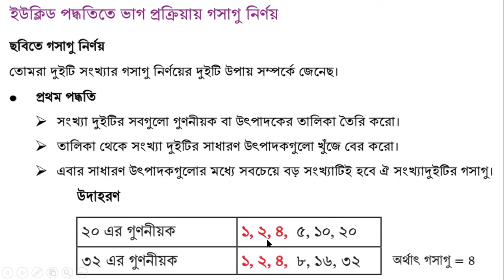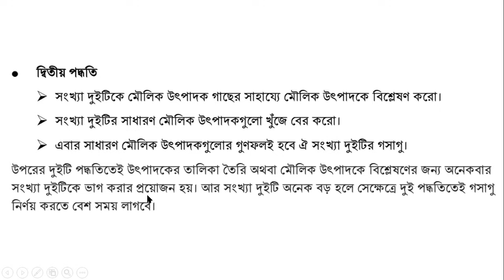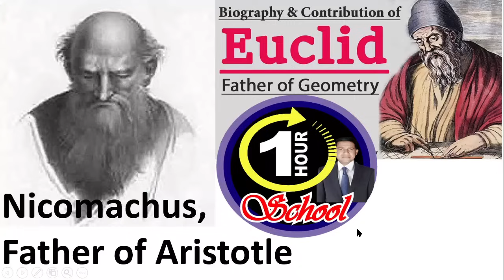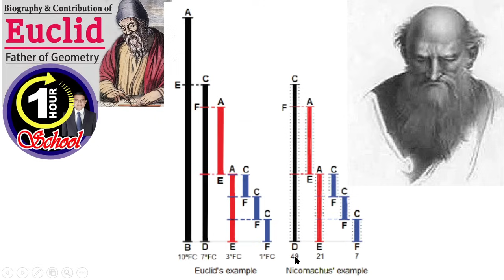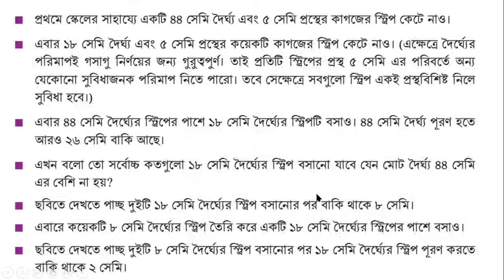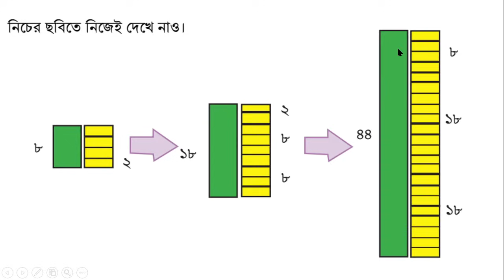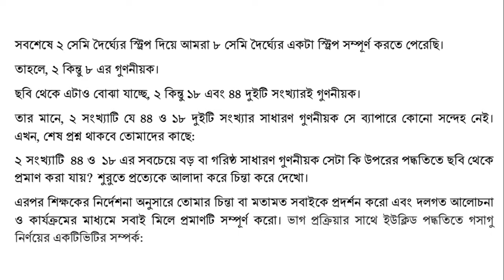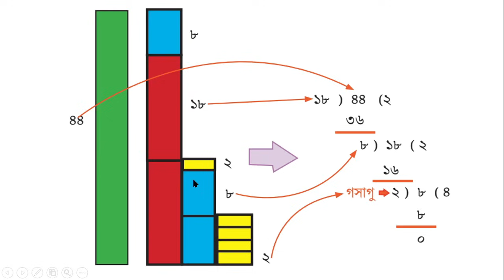Math class 6 chapter 4 page 54-56 Tree of prime factors, prime factors' tree , New curriculum 2023,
Math class 6 chapter 4 page 54-56 Tree of prime factors, prime factors' tree , New curriculum 2023, @1HourSchool